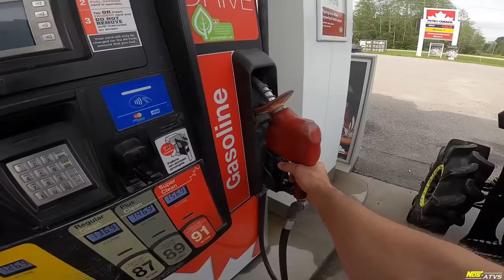We Go Deep With The Can-Am's (Renegade & Outlander XMR)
Out finding some Deep water with the boys.  @ehTV1000 & @JimLander.  On the Can-Am Renegade and Outlander XMR's.  Sketchy crossing but we're going for it.